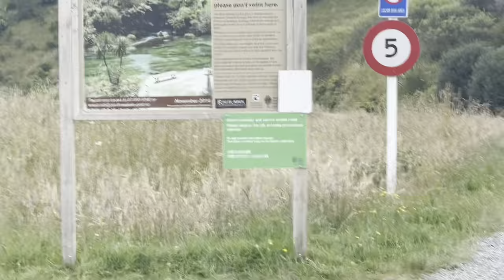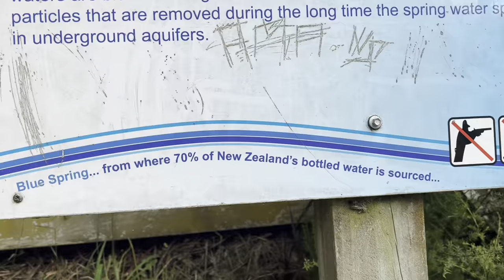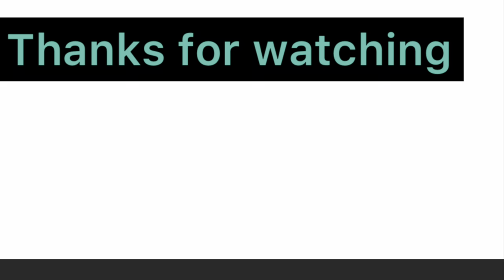First Vlog of 2023 | Life Update | Indian in New Zealand | Brown Ladki | NZ vlog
Hey Guys
Welcome back after so long. Happy New Year 2023. Hope everyone is doing good. Here is the first vlog of the year. On 1st jan we went to blue spring and recorded this. Please watch till the end.
Thanks 😊